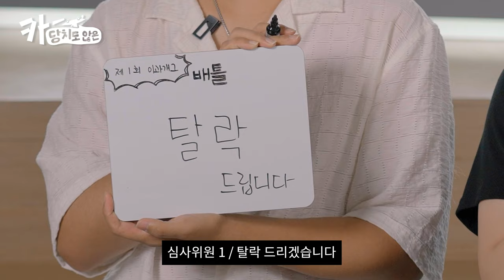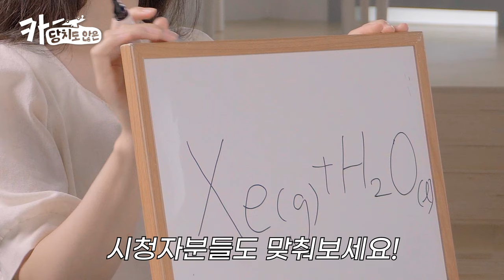기다렸습니다. KAIST의 진심을 보여드리죠 I 공대생 이과개그 대결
KAIST 학생들이 공부보다 더 잘하는 것이 있다?!
연구만큼 개그를 갈고 닦으며 오늘만을 기다렸습니다🪐

🔥절대 웃으면 안되는 대결에, 진심을 다해 부딪혀라!👊
아찔한 공격에 심사위원 반응도 폭발적?!
심사위원들과 함께 어지러운 이과개그의 세계로 빠져보시죠!

0:00 오프닝
00:22 박사랑 학사랑 밥을 먹으면?
00:38 파이를 쌓을 수 없는 이유는?
00:54 탄소와 나트륨이 인사를 하는 나라는?
01:32 열역학 나라의 반란군은?
01:52 종교인들이 가장 좋아하는 귀금속은?
02:11 길거리 전도를 단칼에 막는 방법은?
02:27 이웃집이 부자가 된 이유는?
02:50 포도가 자기소개를 하면?
03:15 스페인 사람이 카리나를 보고 하는 말은?
03:32 음악하는 사람이 카리나를 보고 하는 말은?
03:50 아파트가 어디가 아플까요?
04:12 닐 암스트롱이 죽은 이유는?
04:25 차에서 가장 시원한 곳은?
04:45 컴퓨터를 켤 때, 전원 버튼에 주어야 하는 힘의 양은?
05:17 이게 무엇일까요?
05:37 이건 무슨 속담일까요?
05:58 돛단배를 만드는 방법은?
06:19 김두한이 되고싶었던 화학 원소는?
06:33 신이 화나면?
06:51 제 1회 이과개그배틀 우승자는?